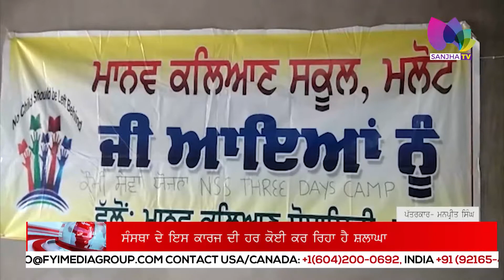ਗਰੀਬ ਬੱਚਿਆਂ ਨੂੰ ਮੁਫ਼ਤ ਪੜਾਈ ਕਰਵਾਉਂਦਾ ਹੈ ਮਾਨਵ ਕਲਿਆਣ ਸਕੂਲ